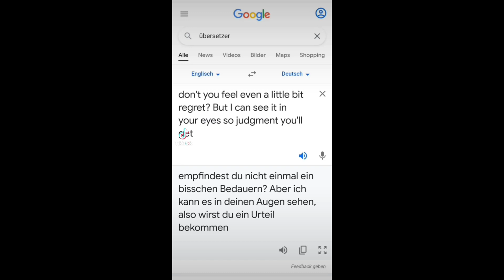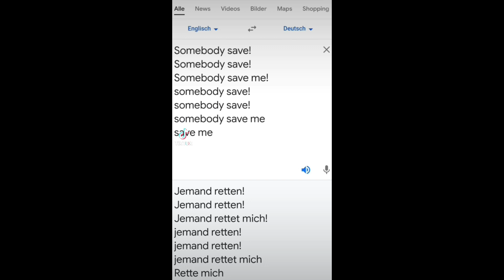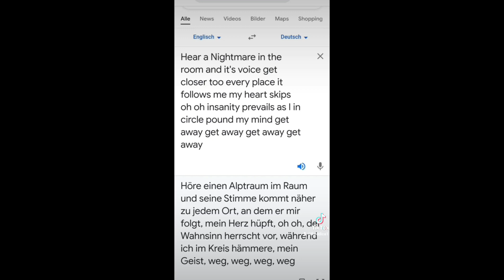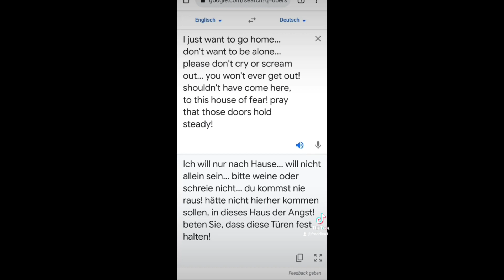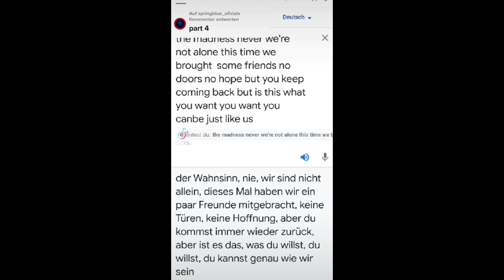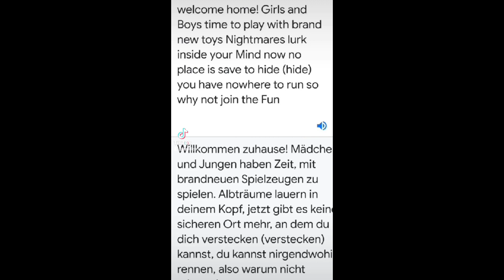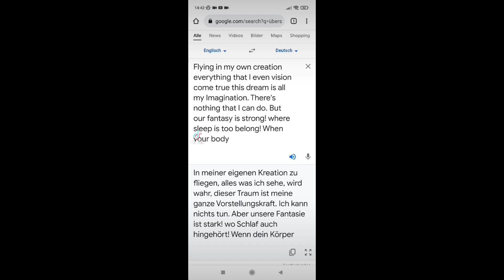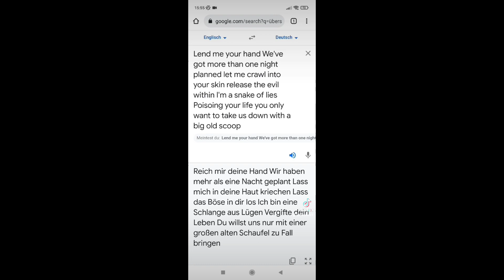Google vs Fnaf Songs Part 1-5